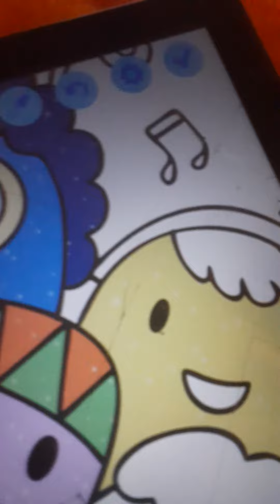coloring day (adio problems turn down volume)